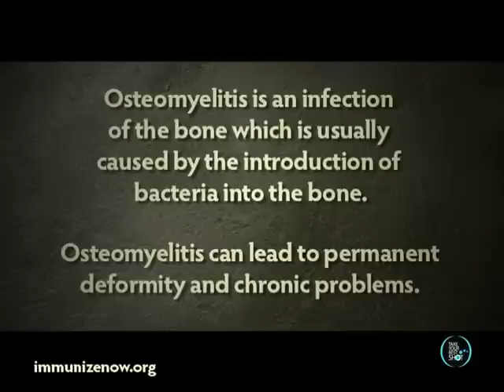Faces of Vaccine-Preventable Diseases: Melissa Papa's Story - Varicella (Chicken Pox) 60 sec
Melissa Papa
Varicella, otherwise known as Chickenpox, is highly contagious and vaccine-preventable -- and it can be a bigger deal than you may think. Chickenpox is not a safe children's disease. Melissa is a young woman who suffers from severe chronic nerve and muscle pain due to a serious secondary bacterial infection she developed as a result of Chickenpox. At the time of the infection, she was hospitalized and lucky to live. Now, there is a vaccine that can prevent Chickenpox, and Melissa urges parents to immunize their children.